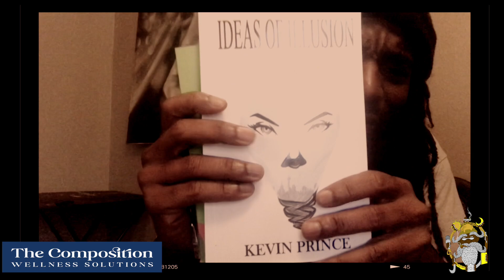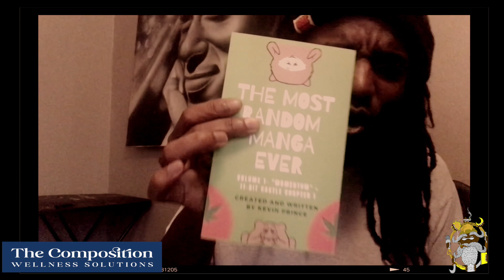That Mexican OT - OMG ( TEAXAS RAPPER REACTION)